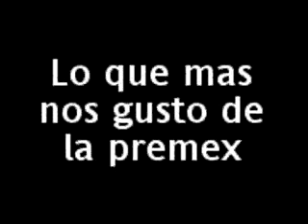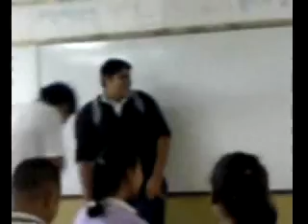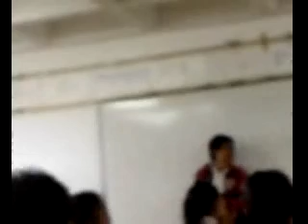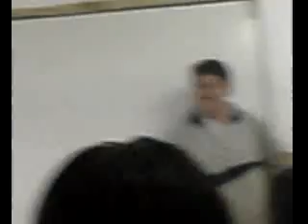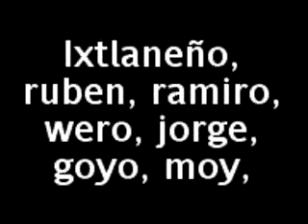LO QUE MAS NOS GUSTO DE LA PREMEX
Pues su nombre lo dice todo, es el ultimo video de la premex y varios del salon explican y cuentan lo que mas les gusto. FISICOS MATEMATICOS B 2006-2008